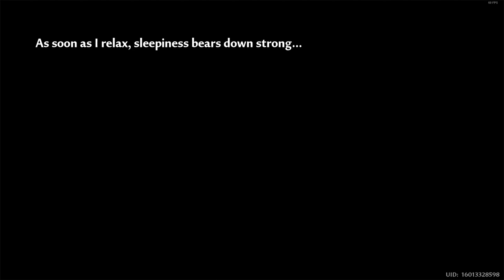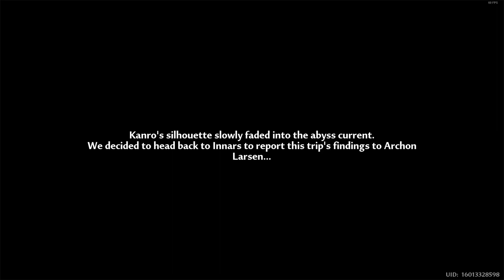[Tower of Fantasy] (2024) Chapter 11 - Grand Sea Return